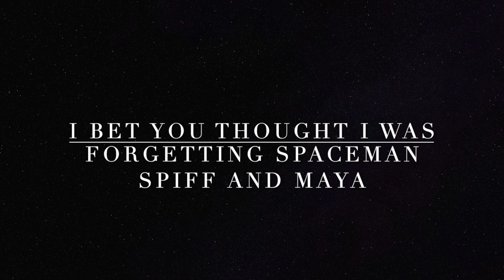DJI Mini 3 Pro Meet My Neighbors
Weather finally cooled enough to fly my DJI Mini 3 Pro again. I took a short tour of my area to show it to my neighbors. I don't think they heard it, though I was kinda high.